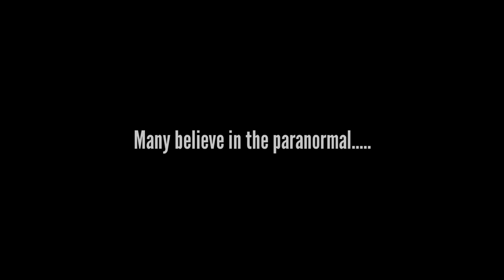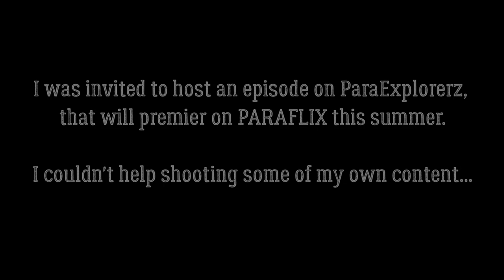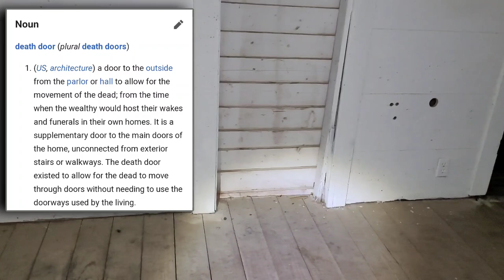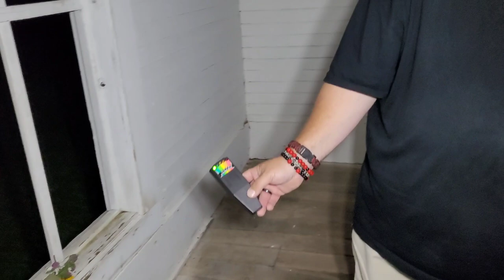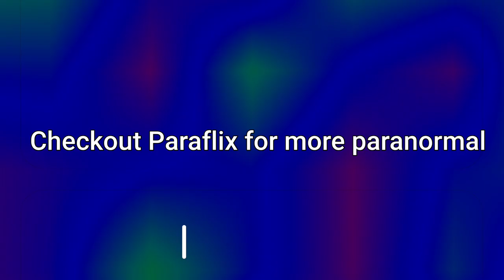The Home of the Shadow Entity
While hosting an episode for Paraflix, Josh Morris (@TheEverythingParanormalShow ) and I get almost constant interaction from the spirits in this old farm house.  We capture EVP's, poltergeist activity, EMF interaction and even encounter the shadow entity that inhabits this house! Join us as we investigate during an eclipse..